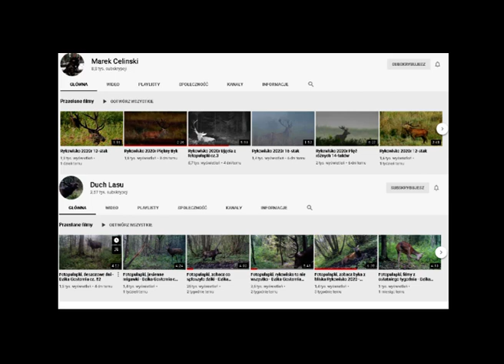Krzyki z lasu? Co musisz wiedzieć o rykowisku | Wiedza w 5 minut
Rykowisko w pigułce